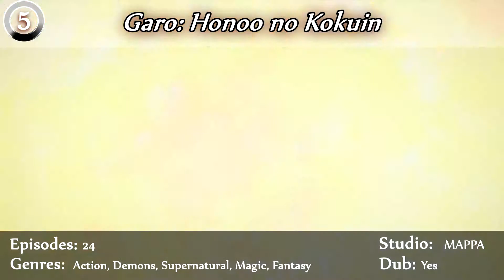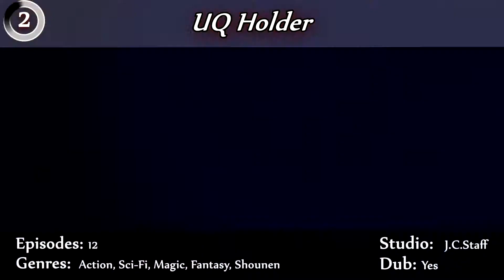Top 10 Magic Anime